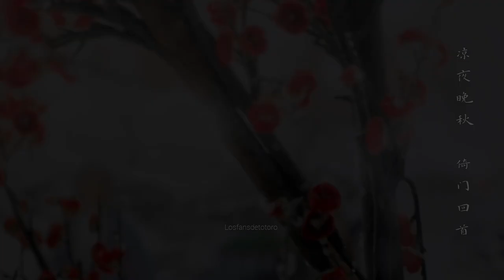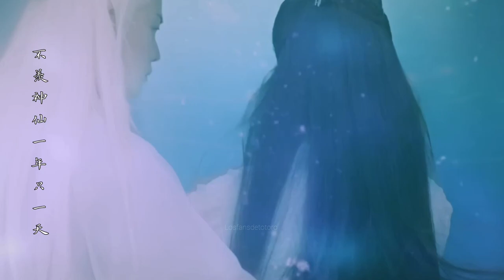The Destiny of White Snake 天乩之白蛇传说【OST MV】Thousand Years 千年 《Jin Zhi Wen & Jike Jun Yi》